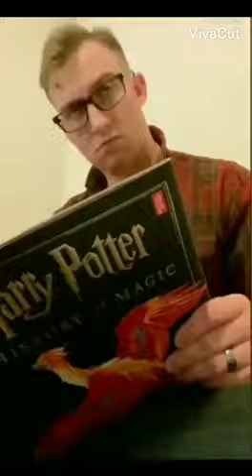harRy DiD YOU Put YoUr NAMe In ThE GoBleT OF FiREEE Book vs Movie